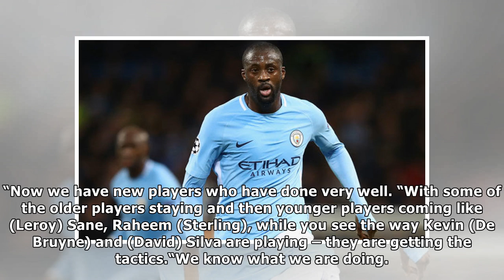Manchester city news: yaya toure says city have rest of europe running scared| NEWS TODAY TV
GETTYManchester City star Yaya Toure expects great things in Europe City have swept all before them in the Champions League this season and booked their place in the knockout stages with two games to ...